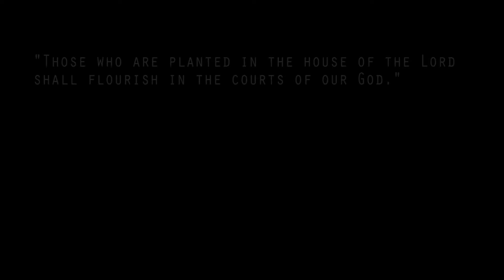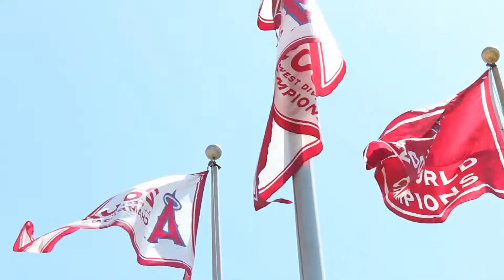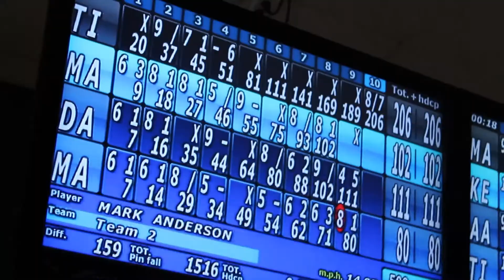4th Anniversary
New Day celebrates its 4th year of ministry! We are not turning back!

All music featured in this video, including "Hans Zimmer-What Are You Going To Do When You Are Not Saving The World?", sound recording administered by: SME UMG INgrooves, does not belong to this channel.